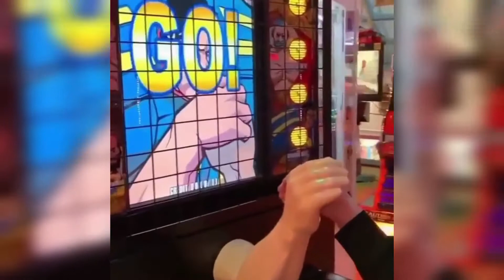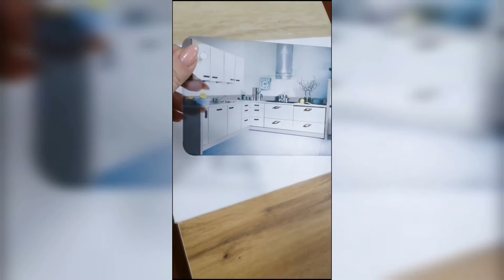Crazy Tech Videos | That Went Wiral (Technology viral videos) #6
Crazy Tech Videos | That Went Wiral (Technology viral videos)

See You, Goodbye!
top 10 amazon gadgets new gadgets future technology